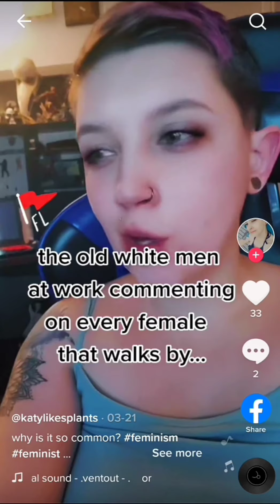mgtow tik tok fun